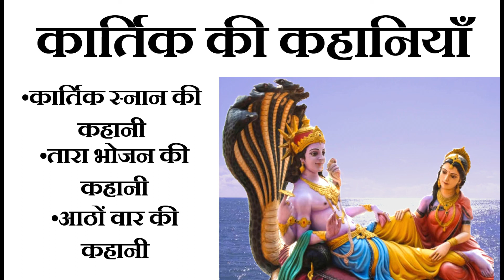Kartik ki kahaniyan | कार्तिक की कहानियाँ | कार्तिक स्नान, तारा भोजन, आठों वार की कहानी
Kartik snan ki kahani, Tara bhojan ki kahani, Athon vaar ki kahani |
कार्तिक स्नान की कहानी, तारा भोजन की कहानी, आठों वार की कहानी |

भारत में वर्ष भर ही त्यौहारों का ताता लगा रहता है, लेकिन चार माह के त्यौहार तप एवम पूजा पाठ की दृष्टि से अहम् माने जाते हैं, उसमे कार्तिक माह में भी उपवास, पूजा पाठ एवम ब्रह्म मुहूर्त में स्नान का विशेष महत्व है |

कार्तिक मास के स्वामी भगवान शिव के पुत्र कुमार कार्तिकेय हैं इसलिए इस माह कार्तिकेय की पूजा करनी चाहिए। क्योंकि इन्हीं के नाम पर यह मास पड़ा है। इस माह में कुमार कार्तिकेय ने देवताओं का सेनापति बनकर तारकासुर का वध किया और देवताओं को फिर से स्वर्ग की सत्ता सौंपी थी।
कार्तिक मास में भगवान विष्णु दामोदर व नारायण रूप में पूजे जाते हैं। इसलिए इस मास में ब्रह्मचर्य का पालन करना चाहिए और बुरे विचारों से दूर रहना चाहिए। इस मास में सदाचार का पालन करना चाहिए और किसी का भी अपमान नहीं करना चाहिए। गरीबों और जरूरतमंद  की मदद के लिए हमेशा तैयार रहना चाहिए।

कार्तिक हिंदी पंचाग का आँठवा महीना है, कार्तिक के महीने में दामोदर भगवान की पूजा की जाती है | यह महीना शरद पूर्णिमा से शुरू होकर कार्तिक पूर्णिमा तक चलता है, जिसके बीच में कई विशेष त्यौहार मनाये जाते हैं |
इस माह में पवित्र नदियों में ब्रह्ममुहूर्त में स्नान का बहुत अधिक महत्व होता है | घर की महिलायें सुबह जल्दी उठकर स्नान करती हैं, यह स्नान कुँवारी एवम वैवाहिक दोनों के लिए श्रेष्ठ है |
इस माह की एकादशी जिसे प्रबोधिनी एकादशी अथवा देव उठनी एकादशी कहा जाता है, इसका सर्वाधिक महत्व होता है, इस दिन भगवान विष्णु चार माह की निंद्रा के बाद उठते हैं,  जिसके बाद से मांगलिक कार्य शुरू किये जाते हैं |
इस माह में तप के फलस्वरूप मोक्ष की प्राप्ति होती है | इस माह के श्रद्धा से पालन करने पर दीन दुखियों का उद्धार होता है, जिसका महत्त्व स्वयम विष्णु ने ब्रह्मा जी से कहा था | इस माह के प्रताप से रोगियों के रोग दूर होते हैं जीवन विलासिता से मुक्ति मिलती है |

कार्तिक माह में दीप दान का महत्व होता हैं | इस दिन पवित्र नदियों में, मंदिरों में दीप दान किया जाता हैं | साथ ही आकाश में भी दीप छोड़े जाते हैं | यह कार्य शरद पूर्णिमा से शुरू होकर कार्तिक पूर्णिमा तक चलता है | कार्तिक में लक्ष्मी जी के लिए दीप जलाया जाता हैं और संकेत दिया जाता है, अब जीवन में अंधकार दूर होकर प्रकाश देने की कृपा करें |

कार्तिक में तुलसी की पूजा की जाती है और तुलसी के पत्ते खाये जाते हैं | इससे शरीर निरोग बनता है | ब्रह्म मुहूर्त में उठकर स्नान करके सूर्य देवता एवम तुलसी के पौधे को जल चढ़ाया जाता है | कार्तिक में तुलसी के पौधे का दान दिया जाता है |

कार्तिक माह में दान का भी विशेष महत्व होता है | इस पुरे माह में गरीबो एवम ब्रह्मणों को दान दिया जाता है | इन दिनों में तुलसी दान, अन्न दान, गाय दान एवम आँवले के पौधे के दान का महत्व सर्वाधिक बताया जाता है | कार्तिक में पशुओं को भी हरा चारा खिलाने का महत्व होता है |

Link to kartik ki kahani (Ganga Yamuna ki kahani, Peeple pathwari ki kahani, Pathwari mata, paal Vinayak ji ki kahani)

Link to kartik ki kahani (Ganeshji ki kahani, Lapsi tapsi ki kahani, nagar basere ki kahani, Illi gunia ki kahani )

If you are interested in religious videos, then you can check out the following links: